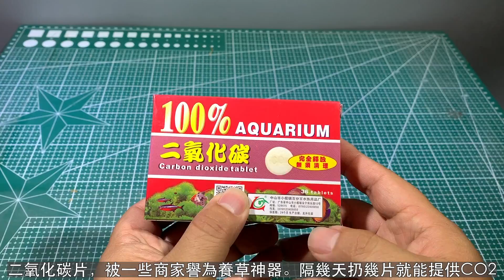往草缸裡扔個藥片就有CO2，二氧化碳片到底是不是坑？真有宣傳的那麼方便好用嗎？|CO2 tablet culture aquatic grass test.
很多新入草缸的朋友肯定會被忽悠養草沒有CO2活不了。您大可放心，水草活不活真和額外添加CO2沒太大關繫，但是要想養好養出狀態還真有關繫。問題又來了，鋼瓶很貴，DIY麻煩，於是有商家宣稱有這麼一種東西，每週扔幾片就可以提供CO2。沒錯就是今天要測試的二氧化碳片。